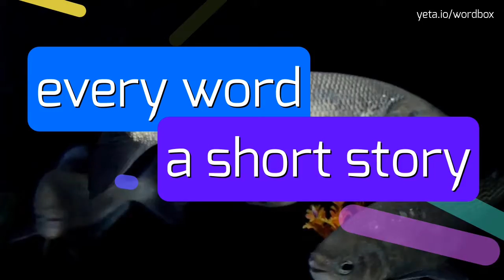NATRURAL - HOW TO PRONOUNCE IT?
NATRURAL - Getting Natrural right: Pronunciation tips in 2023

Natural is an adjective that describes something existing or occurring in nature, rather than being created or altered by humans.
It can refer to various aspects of the natural world, such as plants, animals, landscapes, ecosystems, or phenomena like weather or geology.
'Natural' can also indicate qualities or characteristics that are innate or instinctive, as opposed to learned or acquired.
In a broader sense, 'natural' can be used to contrast with artificial or synthetic things, and can imply a sense of authenticity, purity, or simplicity.

Pronunciation:
To pronounce 'natural', start with the 'n' sound, followed by the 'ae' vowel sound as in 'cat', then the 'ch' sound as in 'church', and finally the 'rul' sound as in 'ruler'.
Alternative variants may include 'nach-ruhl' or 'nah-chuh-ruhl'.

Test yourself by speaking the following examples:
1. the amazon rainforest is known for its incredible natural beauty.
2. the migration patterns of birds are a fascinating example of innate behavior.
3. climate change has severe consequences for natural ecosystems around the world.
4. organic farming promotes the use of natural methods and avoids synthetic chemicals.
5. the study of genetics helps us understand how traits are passed down in natural populations